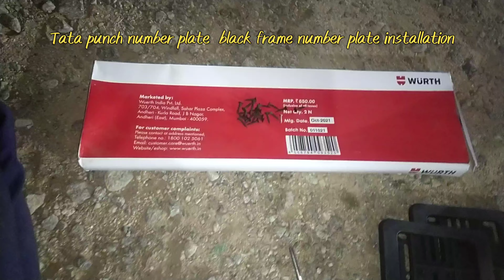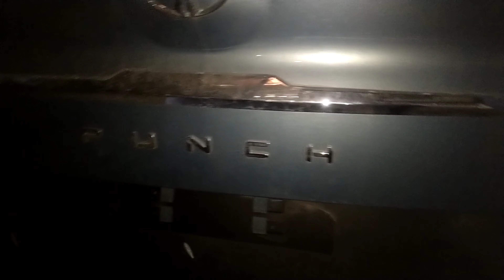number plate WURTH COMPANY Frome installation Tata Punch